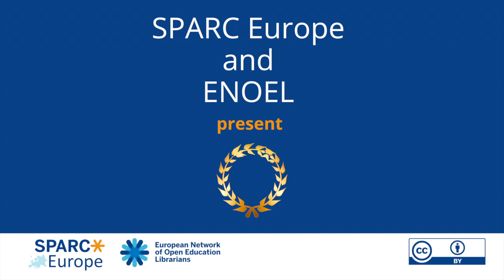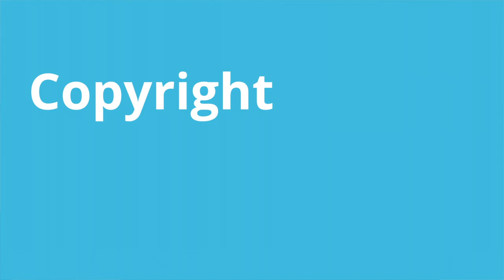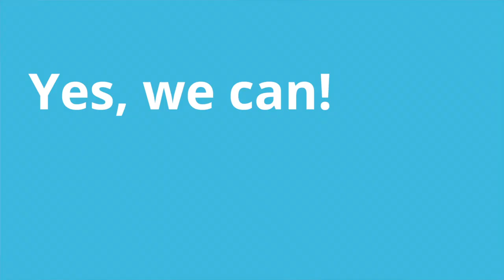OE Champions trailer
This video shows you highlights of a series of interviews conducted by SPARC Europe and ENOEL with 13 Open Education Champions.